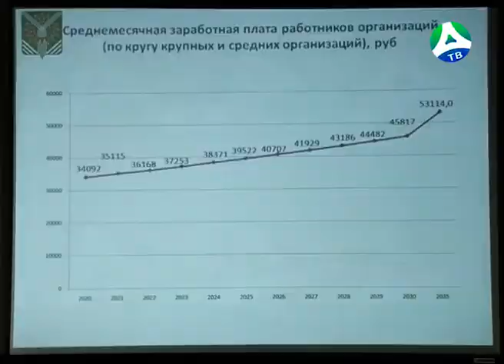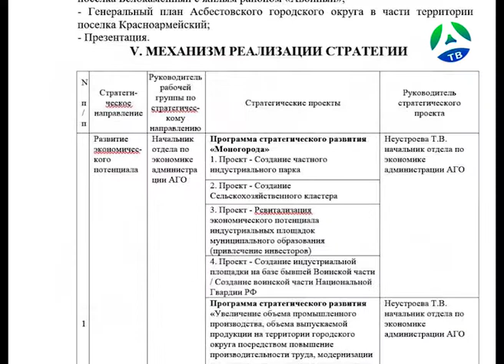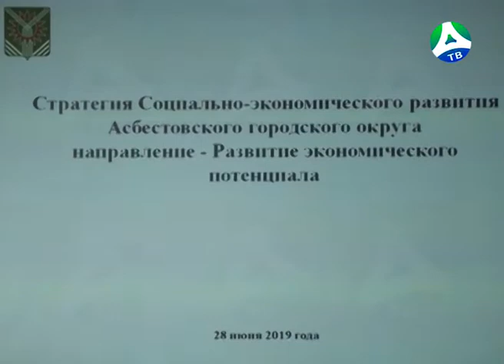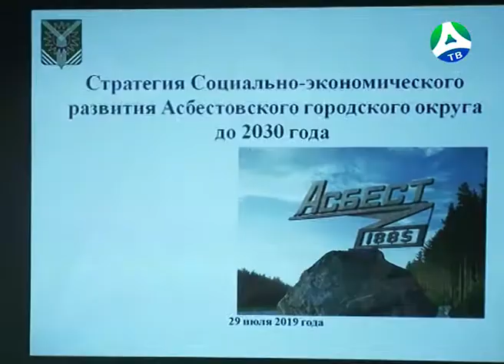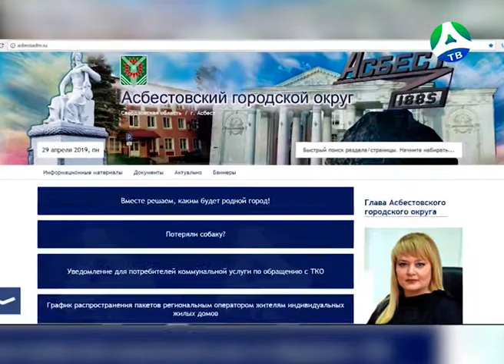2019-07-30 Стратегия развития города